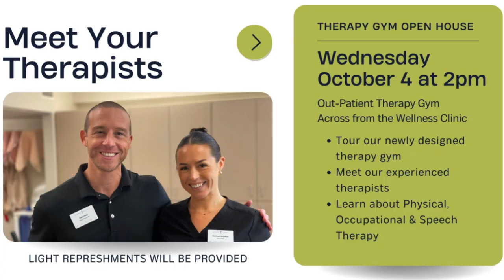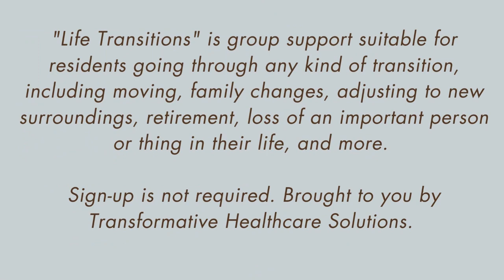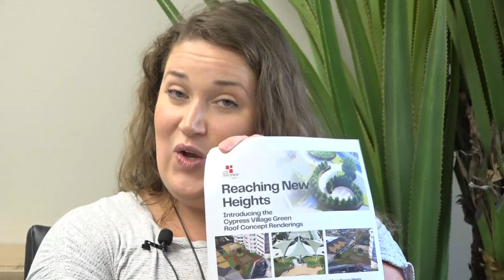Coffee Chat- September 22, 2023